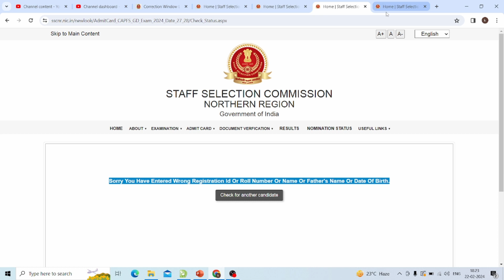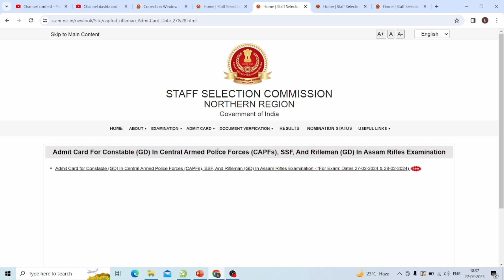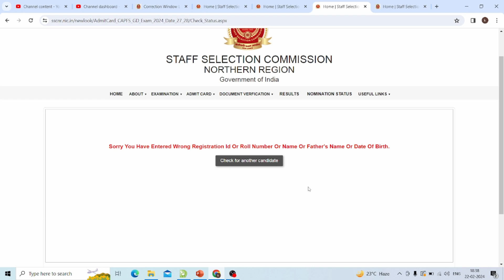SSC GD ADMIT CARD PROBLEM||nr region ssc gd admit card download server 🚫 Problem|| admit card 2024